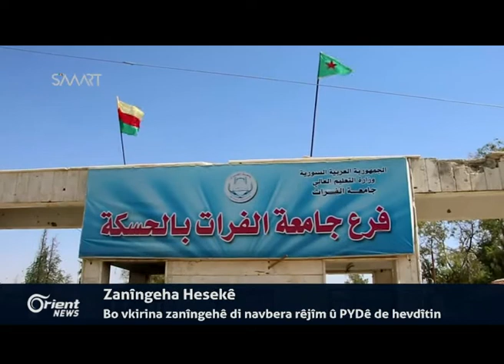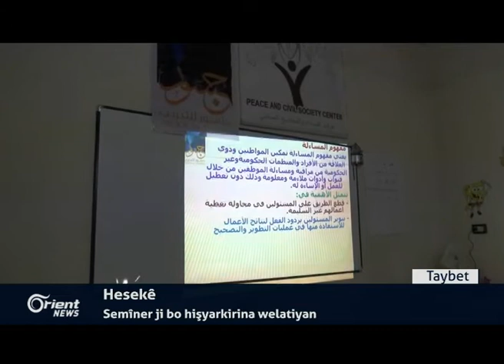Li Almanya çalakvanên kurdên Sûriyê karê civaka sivîl vedijînin